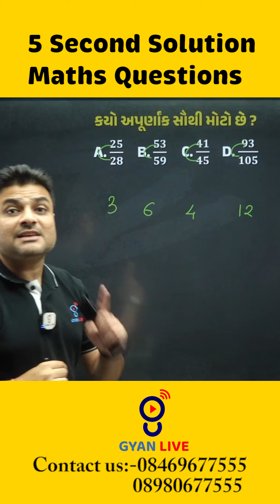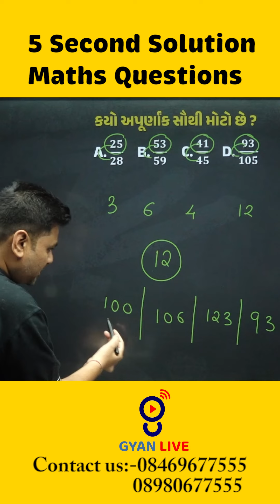5 Second Solution Maths Questions